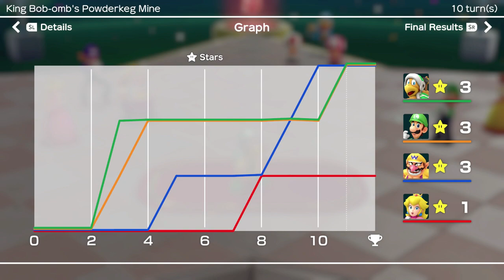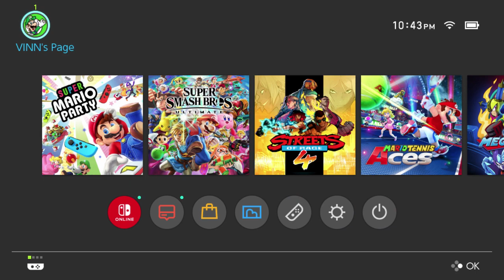DGC8 March Madness: Super Ciaf. Bros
For the 4th Consecutive year the Super Ciaf. Bros. are back to help with the Dace Tacular Gaming for a Cause Guest Streamer Event.

The duo play Super Smash Bros. Ultimate & Super Mario Party on Twitch!